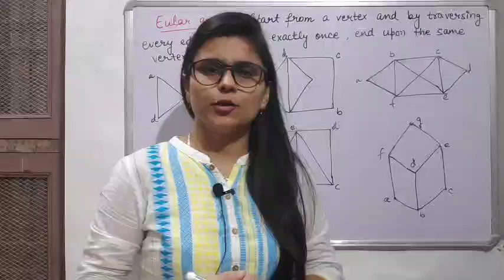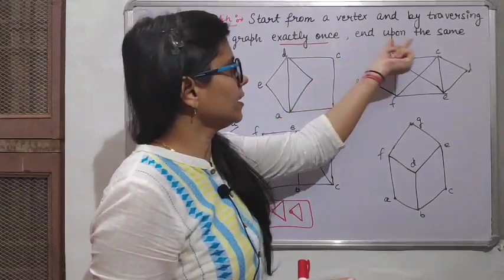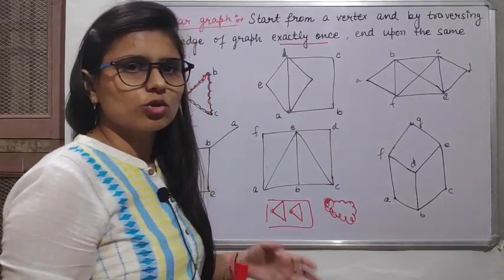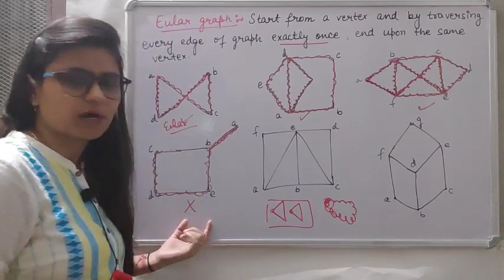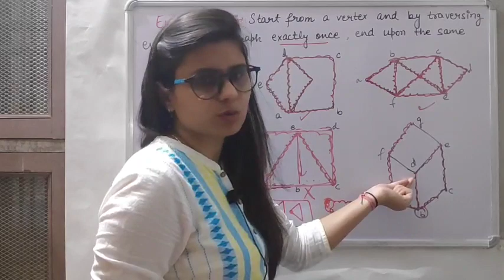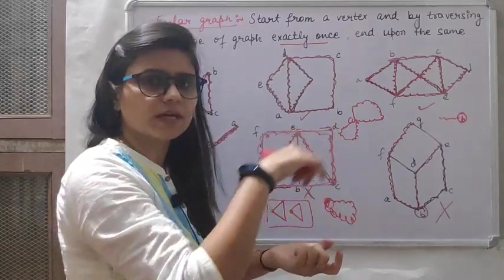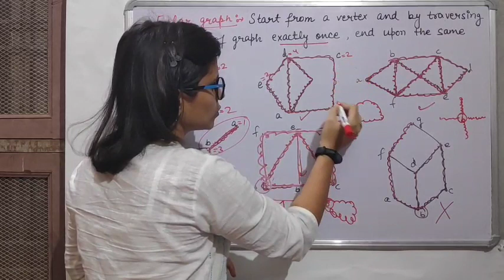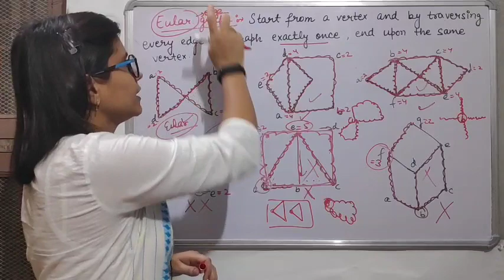CS Unit-1 Class-7 Eular Graph l Graph theory l Discrete mathematics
Jyoti ma'am is taking class 7 of computer science paper 2 Unit-1 of the NET exam and she is explaining Important topics for first unit Eular Graph l Graph theory l Discrete mathematics
For downloading notes in PDF format please visit our Digital Store
Keep on watching, keep on learning!